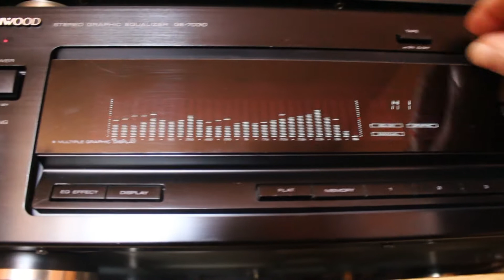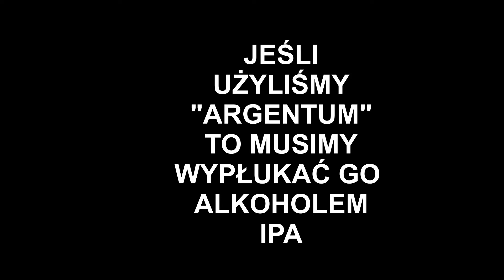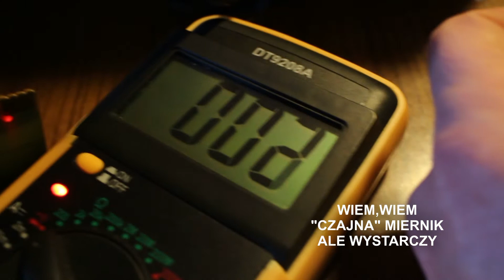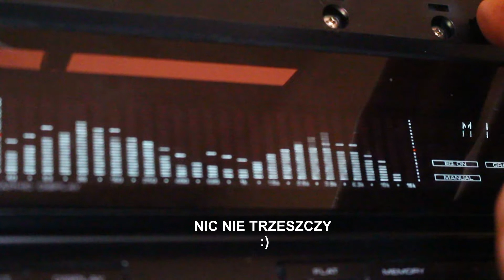Kenwood GE 7030 (Isostat naprawa) Isostat Repair Tape ON-OFF